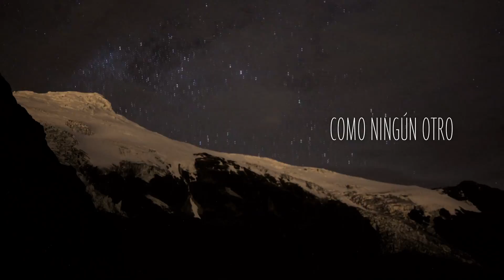Promocional All You Need Is Ecuador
ECUADOR AVENTURA – INGLÉS – 3 MINUTOS